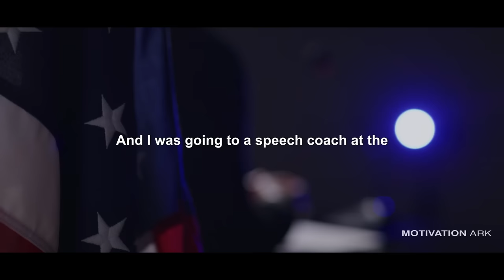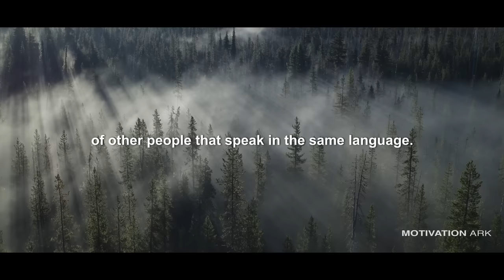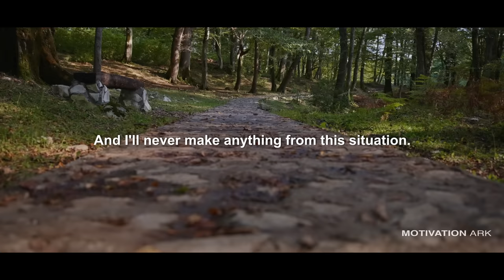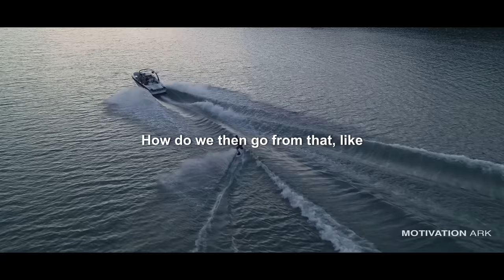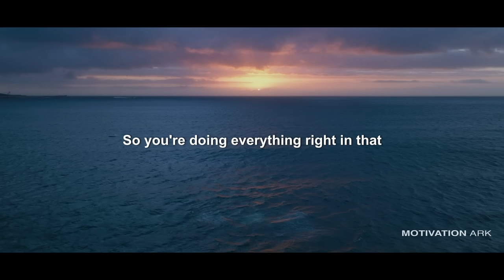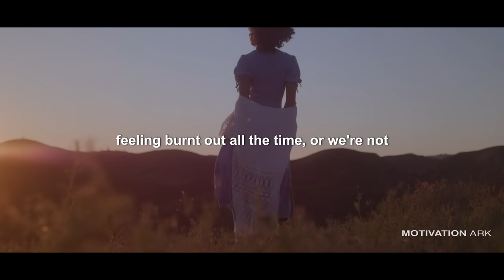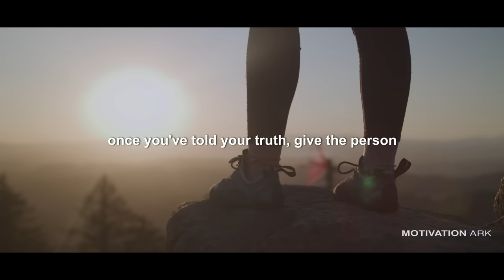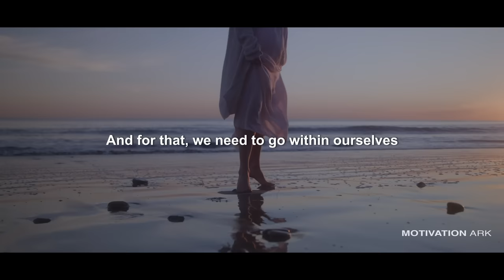Win The Morning, WIN THE DAY! Listen Every Day! MORNING MOTIVATION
In today's video, learn powerful manifestation technique! You'll get expert advice on how to Have self-belief, Take action, Find energy in everything, Crash through the terror barrier, Have faith, and Go off and do something.

Speaker:
Oprah Winfrey
Dr. Joe Dispenza
Lewis Howes
John Assaraf
Mary Kate
Gabby Bernstein

Footage commercially licensed through Videoblocks and Artgrid.